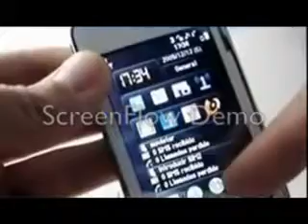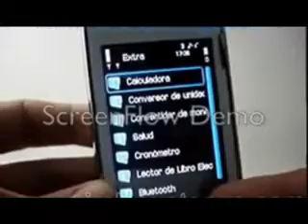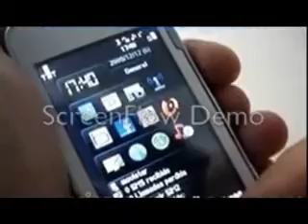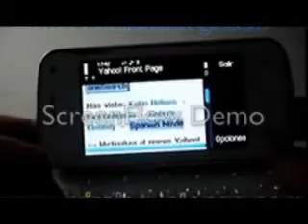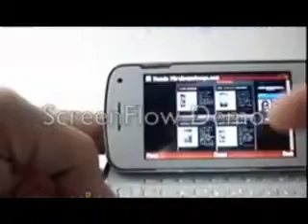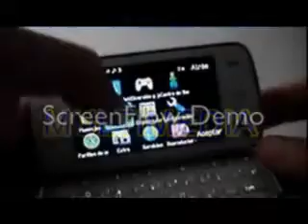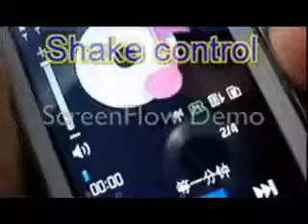ML 45264417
Video Migrado